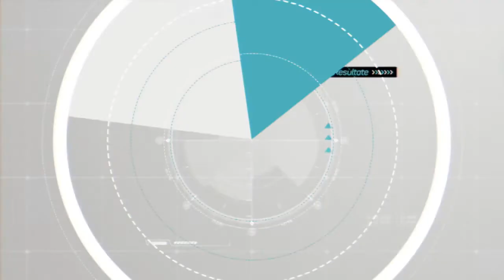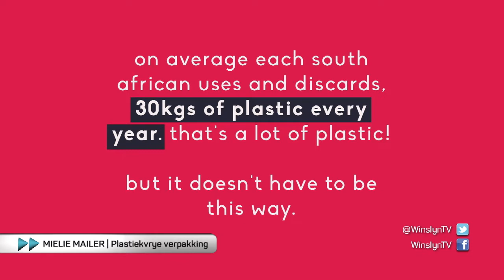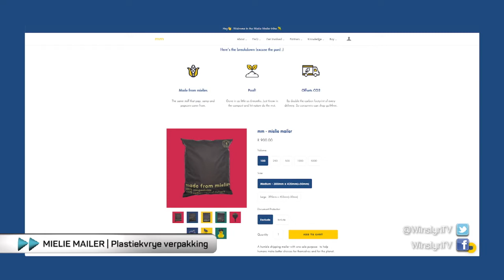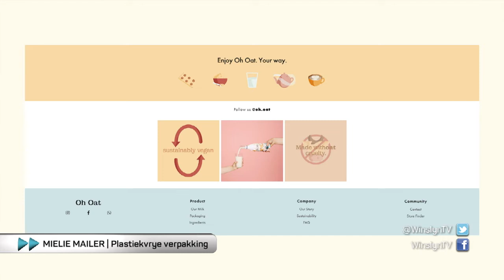Meer mielies minder plastiek, Trent Pike – WINSLYN | 6 OKT 2020 | kykNET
Trent Pike was 5 maande gelede op Winslyn om sy produk, die Mielie Mailer, bekend te stel. Ons gesels oor die merkwaardige groei van hierdie innoverende besigheid oor die afgelope paar maande.

More mielies less plastic, Trent Pike – WINSLYN | 6 OCT 2020 | kykNET
Trent Pike was on Winslyn 5 months ago, to launch his product, the Mielie Mailer. We talk about the remarkable growth of this innovative business over the last couple of months.